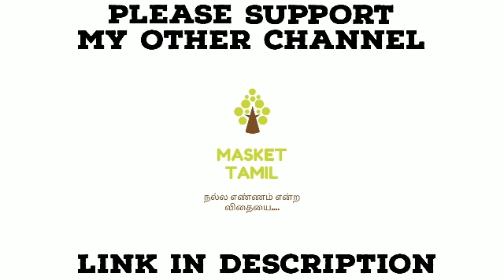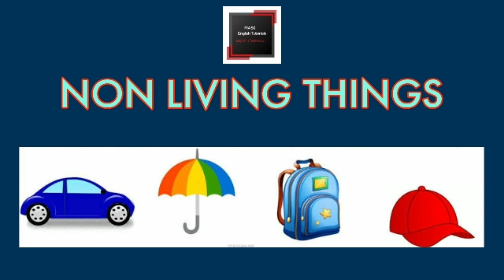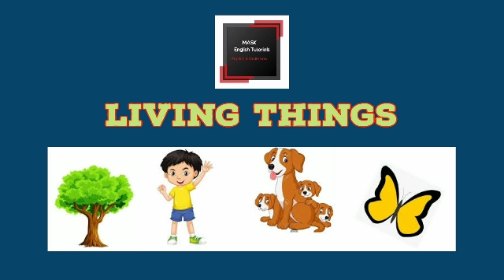Chapter 6 - Living things and non living things Vocabulary | உயிருள்ள பொருட்கள் | உயிரற்ற பொருட்கள்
This video is purely general spoken English oriented. It discusses about these topics:

For more updates about me and my channel,

Username: MASK English Tutorials
Id: @mask_english_tutorials
Group: MASK ENGLISH TUTORIALS

 *MASKET TAMIL*